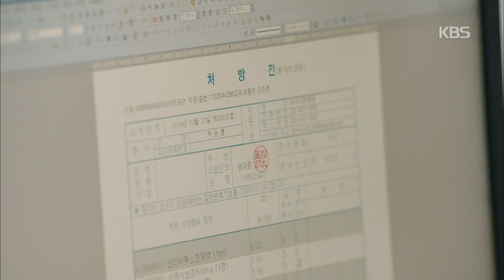[HIT] 가족끼리 왜 이래-김서라, 우연히 유동근의 병 목격해 '안타까움'.20141129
우연히 유동근의 병을 목격한 김서라